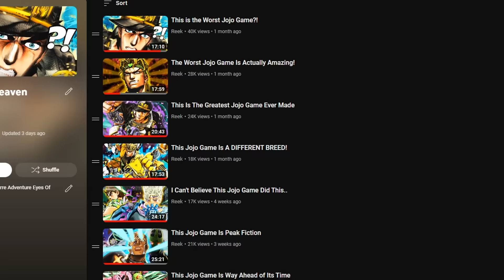Ending The Greatest Jojo Game Ever Made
Ending The Greatest Jojo Game Ever Made. The most original Jojo game, Jojo's Bizarre Adventure: Eyes Of Heaven.

If you know anyone who may be interested in content like this feel to share the video!